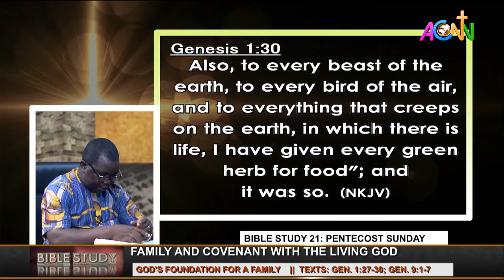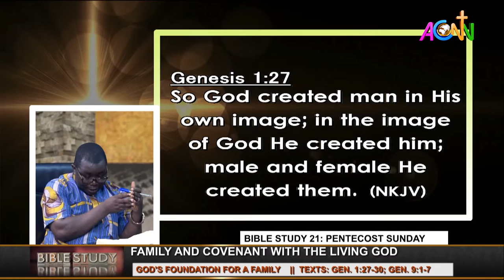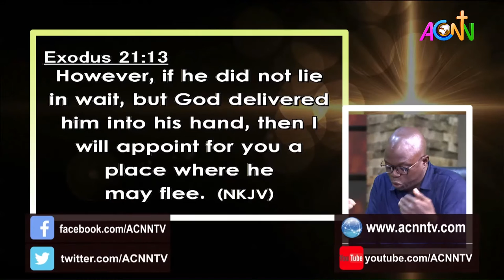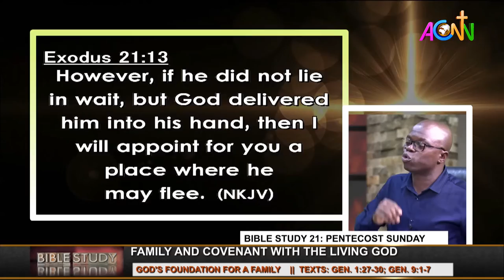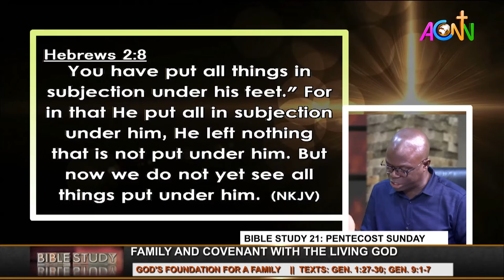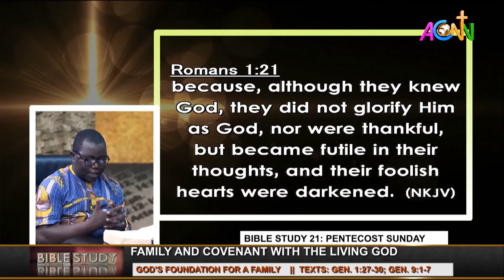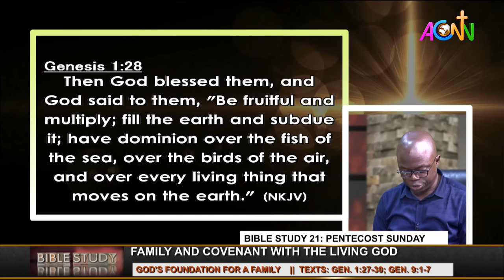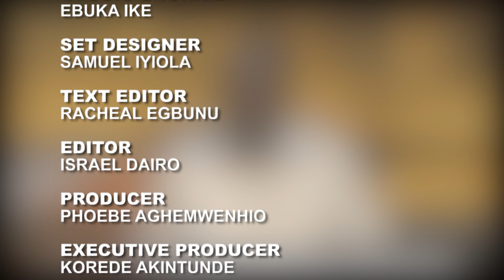CoN: Bible Study 21 PENTECOST SUNDAY [TOPIC: GOD'S FOUNDATION FOR A FAMILY ]